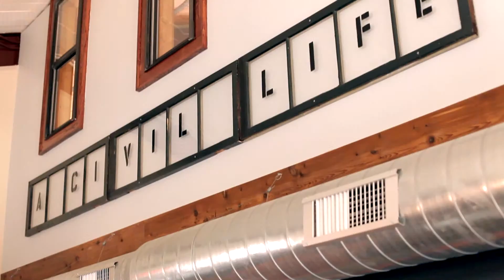Anastasis Films Update from Civil Life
John and Matt talk about the creative process they work through together when creating new videos. Visit us at anastasisfilms.com. This update was filmed at Civil Life in South City St. Louis. Find them at thecivillifebrewingcompany.com